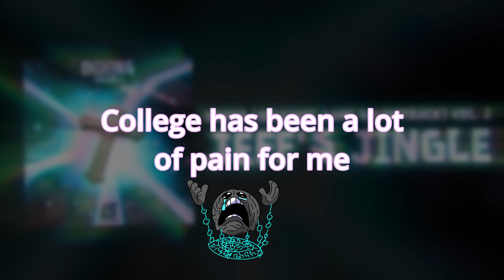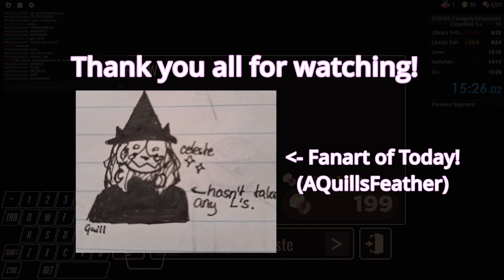[ROBLOX] DOORS - No Hiding Challenge WITH 5 PLAYERS (No Closets / Beds)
SPECIAL THANKS TO @kaizomkw,  @6vx8,  @spamshot83  and  @Flashdenn!! This record wouldn't have been possible without you ^-^

A new world record in Closetless!! 15:26!! I'm super happy with it, and I'm glad I lived all the way up to the end (ignore that mistake on electric box hehehe)

Thank you so much for clicking on the video and watching!!, Please sub to see more of my content in the future, in which I'll be trying challenges, attempting to get world records, and uploading about different games too!

Its where I see any art submissions, challenge requests, and is just a place where I can talk to yous all!